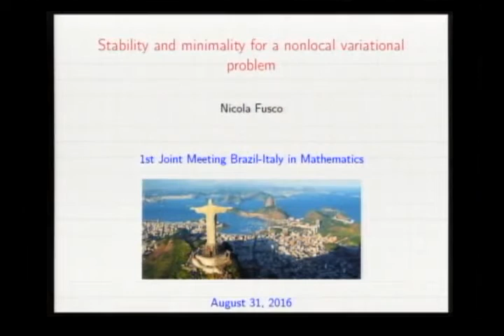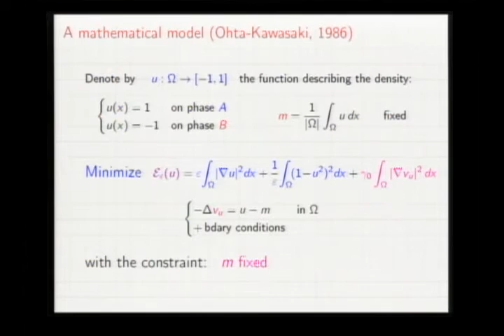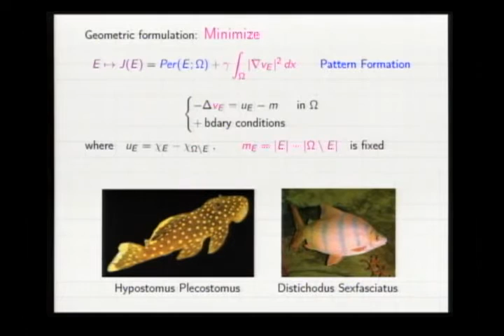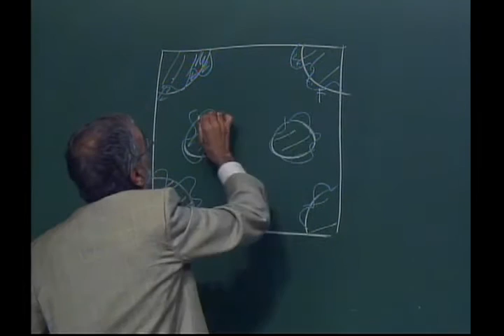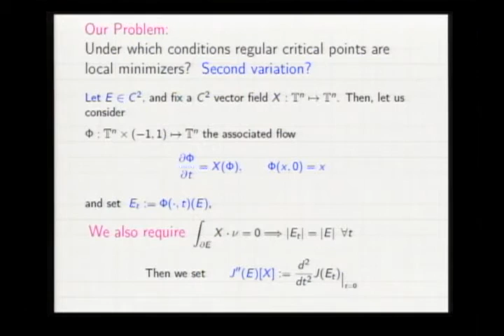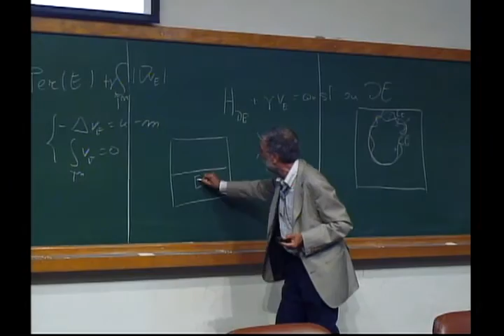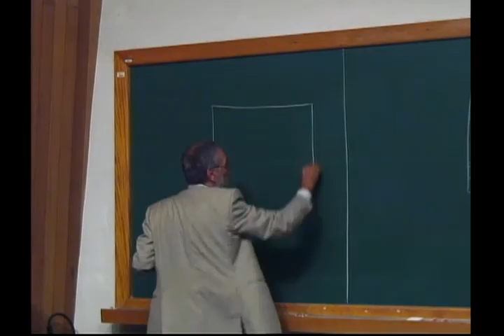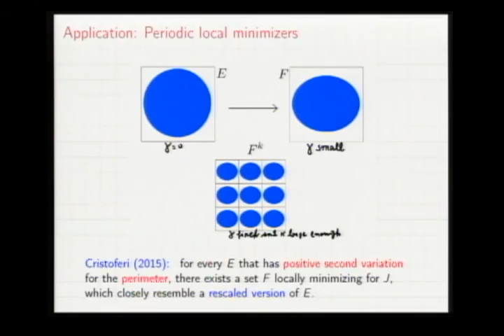1st Joint Meeting Brazil - Italy in Mathematics - Nicola Fusco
1st Joint Meeting Brazil - Italy in Mathematics - Nicola Fusco

Plenary Talk 7: Stability and minimality for a nonlocal variational problem
Nicola Fusco

The first Joint Meeting Brazil – Italy in Mathematics will take place in August 29 through September 02, 2016 at IMPA, the Instituto Nacional de Matemática Pura e Aplicada, located near the Botanical Gardens in the city of Rio de Janeiro. The Joint Meeting aims:

To promote acquaintance and scientific collaborations between Brazilian and Italian mathematicians;
To explore opportunities to build partnerships among Brazilian and Italian academic and scientific institutions.
The program of the Joint Meeting will include both plenary lectures and special sessions (symposia), in any field of current research in Mathematics and its applications. It is anticipated that about 300 researchers from both countries will attend the Joint Meeting. The participation of young mathematicians (post-docs and students in the final stage of the PhD) is particularly welcome.

We are applying for support from research agencies in order to possibly cover part of local expenses during the Conference  for a few participants  unable to raise support elsewhere.